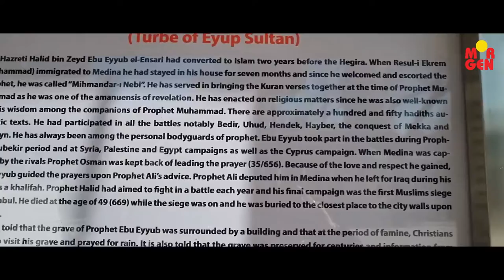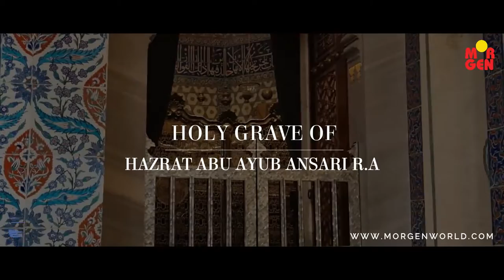Tomb of Hazrat Abu Ayub Ansari R.A | أبو أيوب الأنصاري رضي الله عنه BY MORGEN WORLD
In a hadith in Qital al-Rome, a chapter of Sahih Muslim, Muhammad prophesied that the first army to conquer Constantinople will enter Paradise.

Muhammad ibn Jarir al-Tabari records a number of raids against the Byzantine Empire under the period A.H. 49 (9/2/669 - 28/1/670). Though Abu Ayyub was by then an old man, that did not deter him from enlisting. Shortly after engaging in battle,[5], it is recorded that he fell ill and had to withdraw. The chief of army staff Yazid ibn Muawiya asked, "Do you need anything, Abu Ayyub?" To which Abu Ayyub replied, "Convey my salaams (Islamic greeting and farewell) to the Muslim armies and tell them, "Abu Ayyub urges you to penetrate deep into enemy territory, as far as you can go; and that you should carry him with you, and that you should bury me under your feet at the walls of Constantinople." At this, he died. Yazid ordered the Muslim army to fulfill his request, and they pushed back the enemy's forces until they reached the walls of Constantinople where Abu Ayyub was finally interred.

About this battle, Aslam ibn 'Imran narrates that when they were fighting the Byzantines, a Muslim soldier penetrated deep into enemy ranks. The people exclaimed, "Subhan Allah! He has contributed to his own destruction." Abu Ayyub al-Ansari stood up and answered, "O people! You give this interpretation to this verse, whereas it was revealed concerning us the Ansar. When Allah had actually given the honor to Islam and its supporters had become many, some of us secretly said to one another, 'Our wealth has been depleted, and Allah has given the honor to Islam and its supporters have become many, let us stay amidst our wealth and make up what has been depleted of it.' Thereupon, Allah revealed to Muhammad, 'And spend in the Path of God (فِي سَبِيلِ اللّهِ), and do not contribute to your own destruction / And spend in the way of Allah and do not throw [yourselves] with your [own] hands into destruction [by refraining].',"[6] refuting what we had said. So, destruction lay in staying with our wealth and repleting it and abandoning combat.
Due to the respect of Hazrat Abu Ayub Ansari R.A Sahabi, and Holy place we could not add the music.